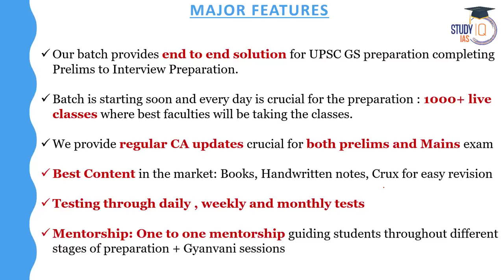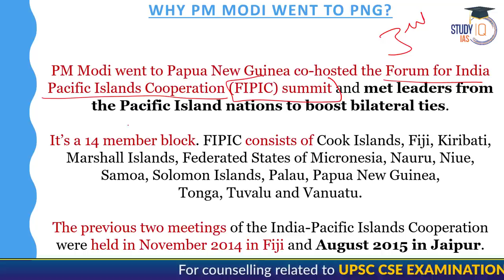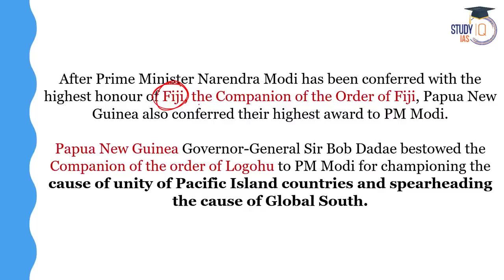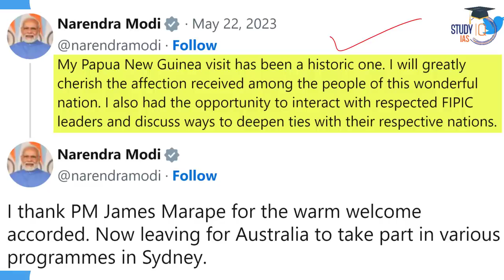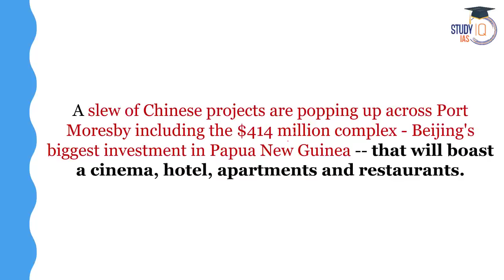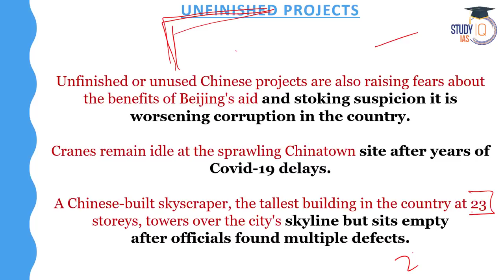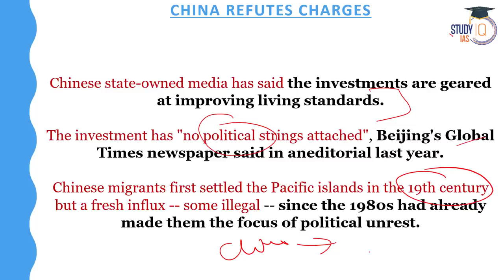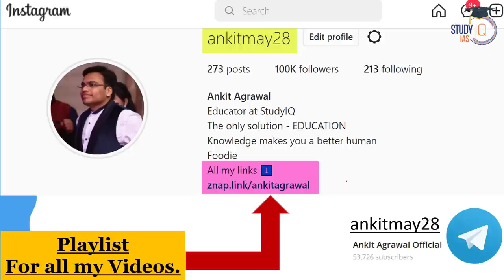Chinese Funds Flood Papua New Guinea: A Fresh Debt Trap? | IR UPSC | StudyIQ IAS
In this IR UPSC video by StudyIQ IAS, we explore the concerning situation of Chinese funds flooding Papua New Guinea, potentially creating a fresh debt trap. Join us as we analyze the implications of this influx of Chinese investments and loans on Papua New Guinea's economy, sovereignty, and geopolitical dynamics in the region. Gain a deeper understanding of the debt trap phenomenon and its potential consequences for countries involved. Whether you are a UPSC aspirant or interested in international relations, this video provides valuable insights into the challenges posed by Chinese funds in Papua New Guinea.

UPSC IAS LIVE Prelims to Interview (P2I) 2024 Batch 7 - Join noiw

Judiciary (Pre + Mains) Live Foundation 2024 Batch